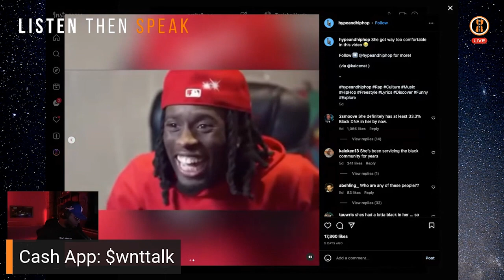It's JUST Entertainment